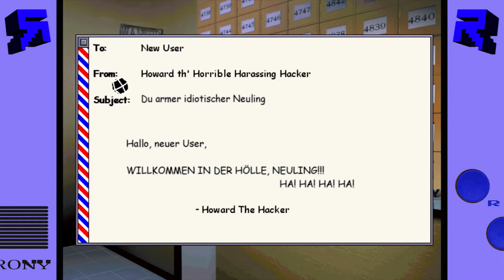Futurenet (PC) || Episode 2: Zippy, der Knowbot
Im Futurenet läuft etwas schief: Nach dem ersten Login wird unser Avatar beschädigt und ein Logout bedeutet den sicheren Hirntod. Gewungenermaßen werden wir so zum Internetsüchtigen :(

In dieser Episode beginnen wir die Erkundung des Futurenet und erhalten einen ersten Hinweis auf den Urheber unseres Unglücks: HOWARD!?

Futurenet || Jan